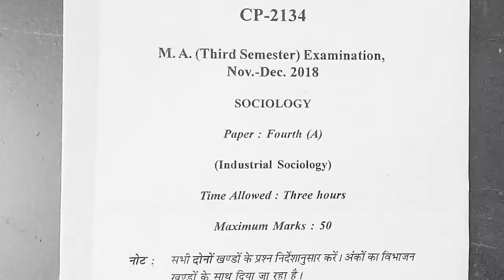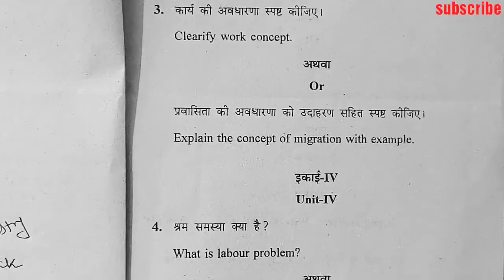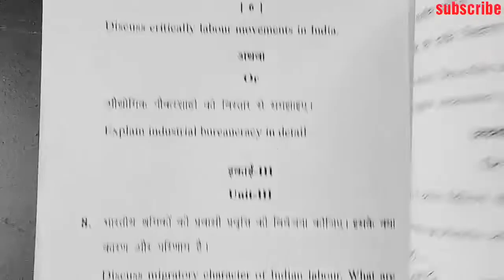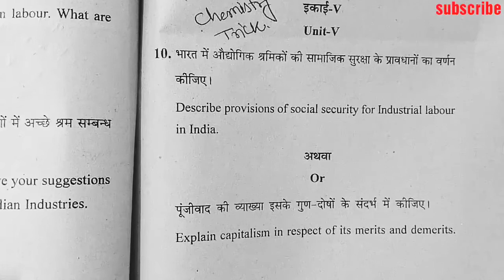Sociology M.A 3rd semester ||Exam paper 2019|| Industrial Sociology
Sociology M.A Third Semester Examination paper Nov-Des 2018

Paper Fourth A
Industrial Sociology

Sonam jain
धन्यवाद 🙏